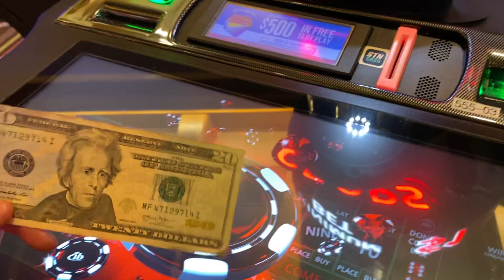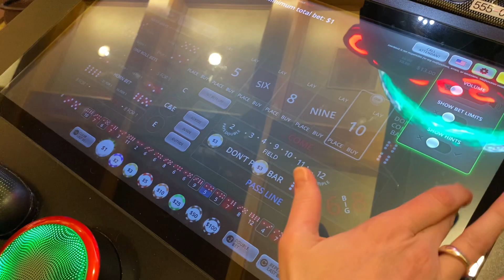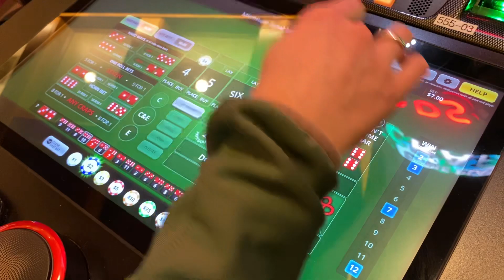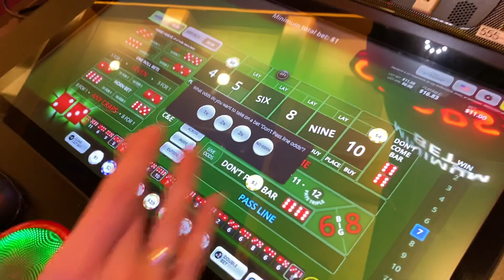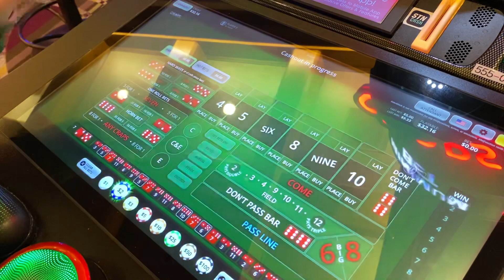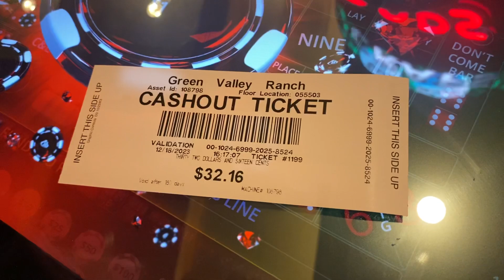She’s Goes For Her Third Solo Bubble Craps Win In A Row Without Me Speaking…Or I Will Owe Her $20!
We’re back for another bubble craps session at the Green Valley Ranch Casino in Las Vegas!

Our viewers have requested that my girlfriend play a solo session without my input…but the couple of times we have attempted to do so, I have failed to stay quiet 🤦‍♂️!

She managed to book a win on her first 2 session without me speaking…

Session 1 - She Plays Her First Solo Bubble Craps Session Without Me Speaking…Or I Owe Her $20!

Session 2 - She Attempts To Get Her Second Bubble Craps Win Without Me Speaking…Or I Owe Her $20!

Let’s see if she can go 3 for 3 and get another win without my input, otherwise if I slip up, it will be a complete freeroll for her!

Like and subscribe to stay up to date with all of our new content being released daily…be sure to check out our channel as well, we now have over 400 videos uploaded!